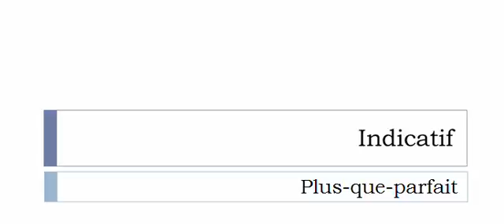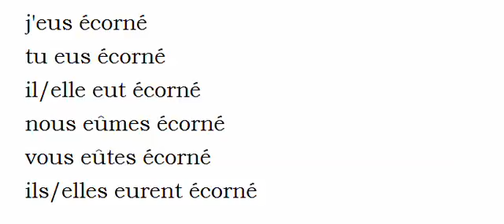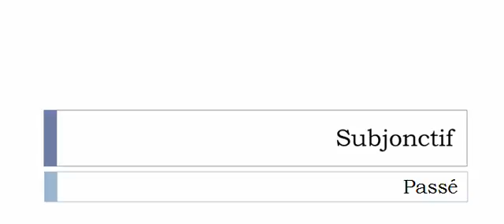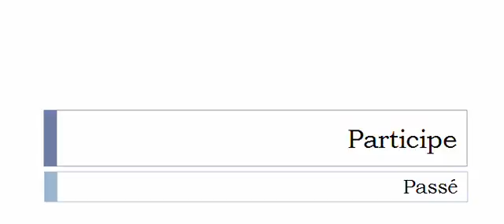الفعل الفرنسية = Écorner